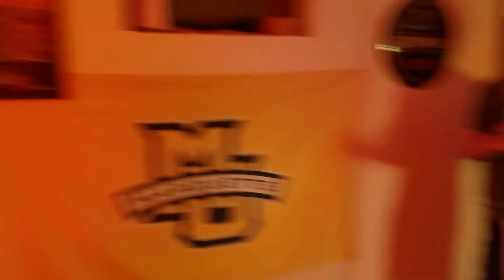2018 Browns 4th of July party